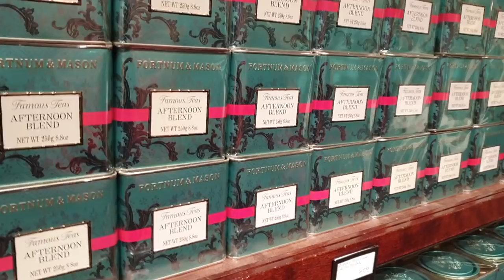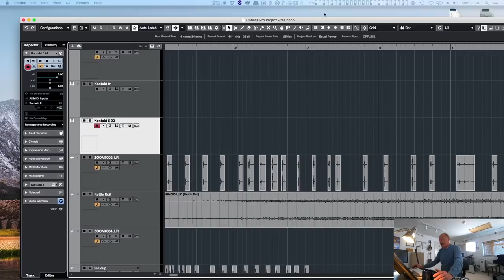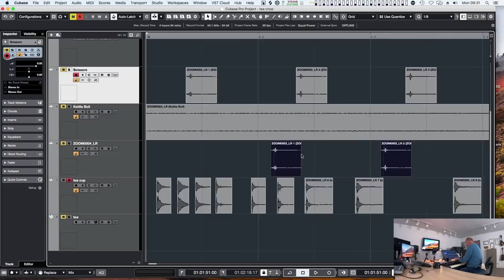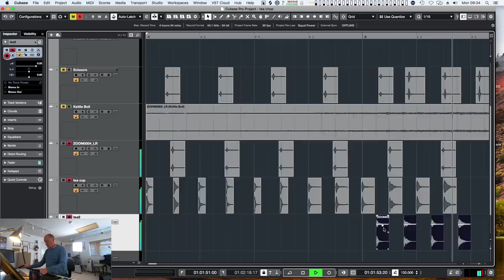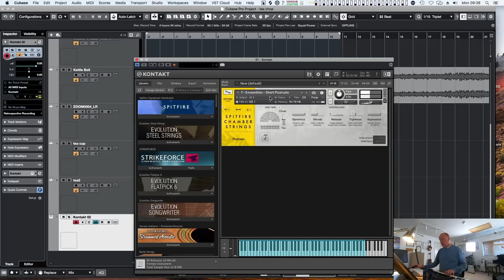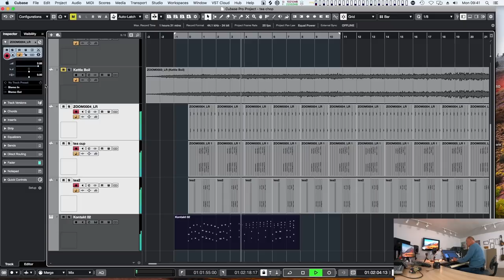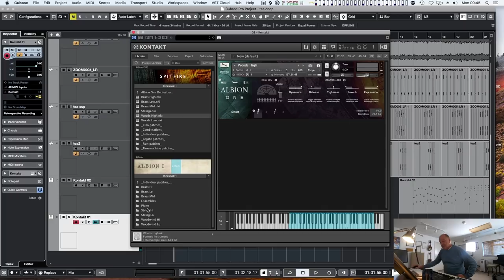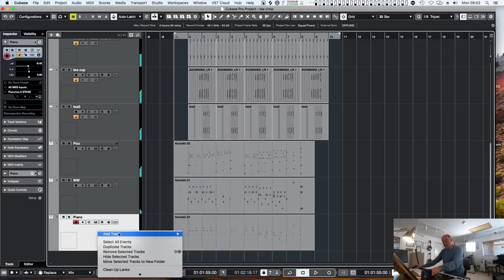DON'T WATCH THIS! - Write Some Music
What are you doing here on YouTube!? Stop watching - go write some music! Well actually... don't. Instead, check out these 4 Top Tips from Guy to improve your productivity.

Want to learn more about writing music? Then check out Guy’s "How to Write Music" course!

Got a project we can score for you or want to study with us?

Guy Michelmore runs ThinkSpace Education, an online music school that provides everything from short weekend courses to master's degrees. If you are interested in a career in music or sound design for film games and television then check us out